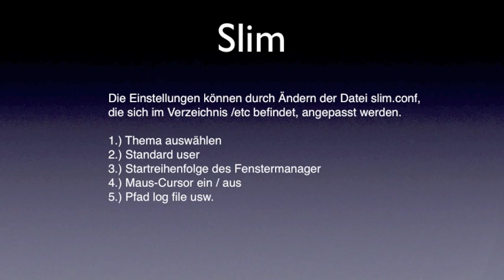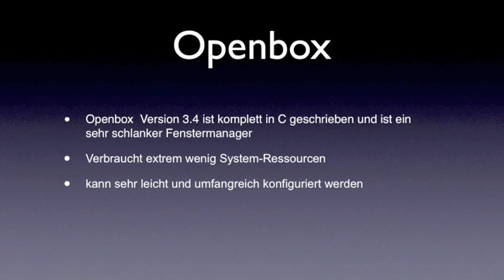Slim & Openbox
Kurzeinführung für den Slim-Login-Manager und Openbox der ressourcenschonende Fenstermanager